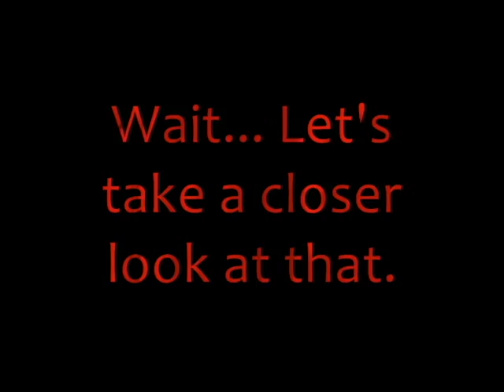v3Nd3tTa's Double Snipe ?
-First time trying to edit a clip, so keep all the anger to your self.

- I jam on the xbox360 and my gt is "tD x Ucheji".

-I do own After Effects Cs3 and Sony Vegas studio 7 but sadly i dont know hwo to use them.